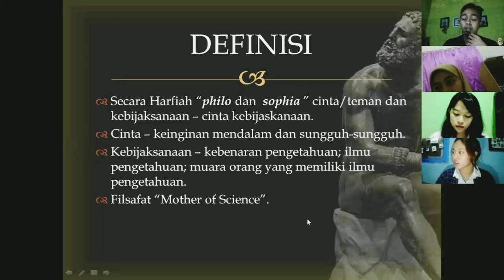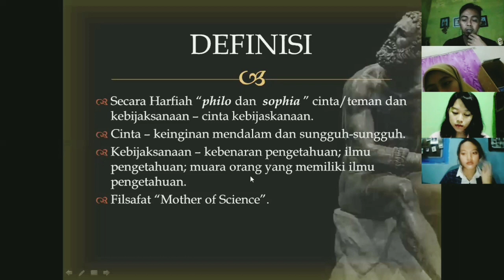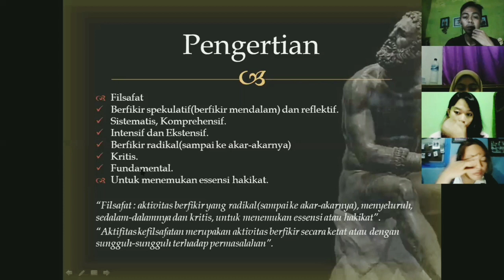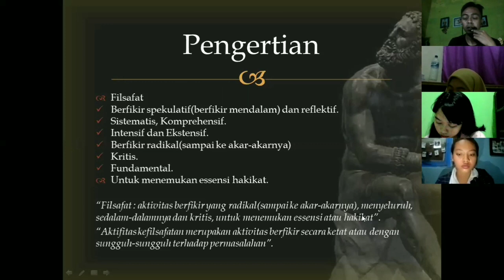Pengantar Mata Kuliah Filsafat Manusia - Definisi Filsafat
Penjelasan tentang definisi Filsafat dan sejarah singkat munculnya filsafat